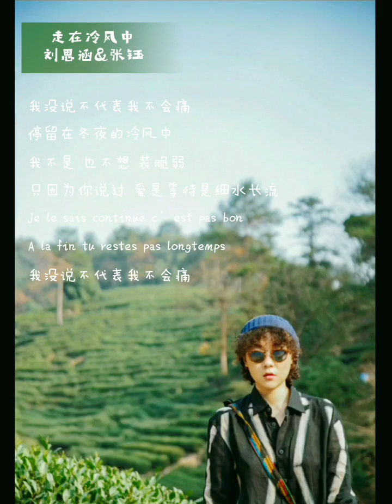张钰& 劉思涵Koala Liu《走在冷風中Walking in the cold》耳机🎧左右声道 Best w/ Headphone！！| 青春有你 | zhangyu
《走在冷風中 Walking in the cold》
原唱：劉思涵 Koala Liu
作词：安立奎
作曲：王于升

分手 　从你口中说出十分冷漠
难过　沸腾心中然后熄灭的火

我以为留下来没有错　我以为努力过你会懂
怎么连落叶　都在嘲笑我　要假装坚强的走

行走在冬夜的冷风中　飘散的踩碎的都是梦
孤单单这一刻　如何　确定你曾爱过我

停留在冬夜的冷风中　我不是也不想装脆弱
我没说不代表我不会痛

我以为你暂时走失了　我以为你累了会回头
怎么连复杂　的故事背后　都是我听朋友说

我没说不代表我 不会痛

只因为你说过　爱是　等待是细水长流

Je le sais continue c'est pas bon
A la fin tu restes pas longtemps
🐧🐧🐧Yu Zhang's personal social media account:🐧🐧🐧
⚠️Weibo微博：@青春有你2-张钰

张钰 | 張鈺 的个人社交媒体账号⬇️
☑️微博：@青春有你2-张钰
/つ👍点赞好吗，please😘 我们需要你的支持
We owe you guys a huge "thank you"！😊😊
⚠️Video Credit:  Weibo @下辈子想做一只高冷的猫（已经过同意）
此视频为搬运视频。视频原出处为(微博) @下辈子想做一只高冷的猫（已经过同意）